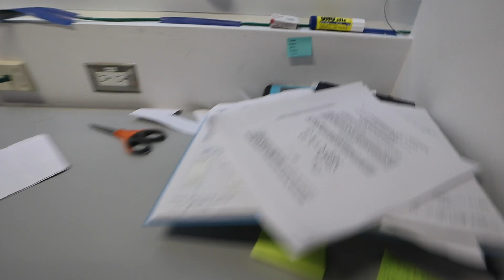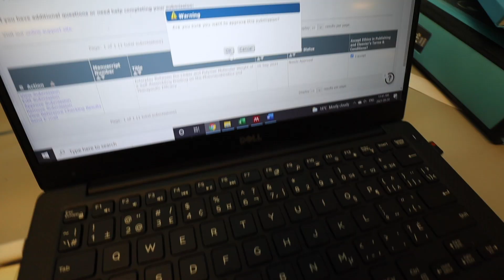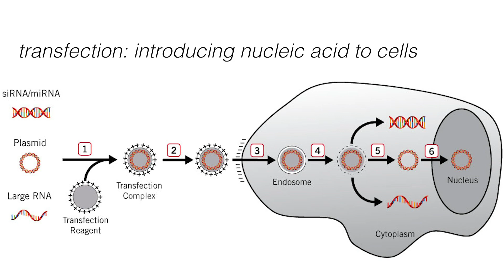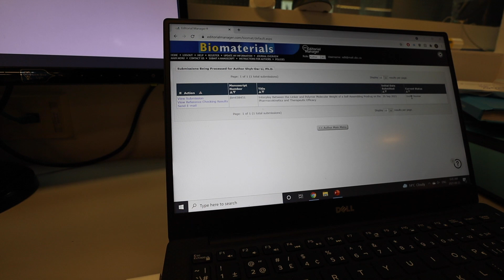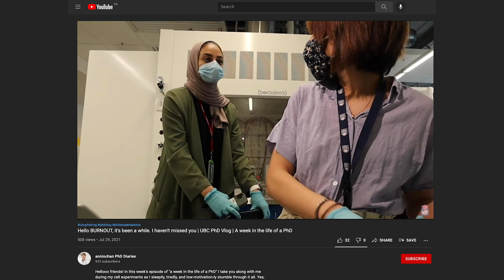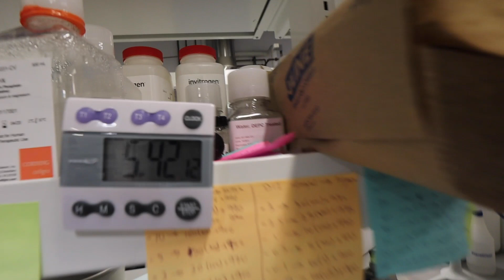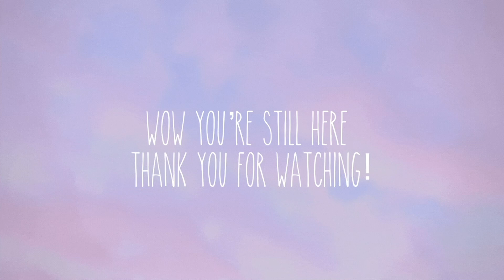My TOP THESIS WRITING TIP: surround yourself with people you love | A week in the life of a PhD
Hellooooo this week's vlog features: finally submitting my manuscript + shenanigans with my labmates that keep me motivated and sane.

P.S. I'LL BE DOING A Q&A WITH MY SUPERVISOR SOON!